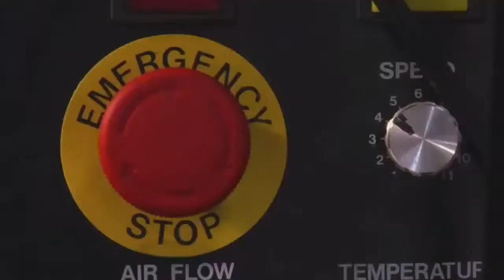FMRS Warsaw: Post-pandemic recovery: how to unleash economic potential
"We now weald powers that previous generations attributed to gods and wizards. Ordinary people in the West have a living standard that a medieval king could not have dreamed of. Why? Because we lifted the restrictions of human innovation and enterprise." - Lord Hannan of Kingsclere

Introduction:
-Marek Tatala, Civil Development Forum (FOR)

Key Note:
-Lord Hannan of Kingsclere, UK Board of Trade

Panel: Post-pandemic recovery: how to unleash economic potential through strengthening free markets?
-Adrian Nikolov,  Institute for Market Economics, Bulgaria
-Martin Panek, Liberalni Institute (Czech Republic)
-Martin Vlachynsky, INESS

Moderator:
-Marek Tatala, FOR

This video is part of the ongoing digital efforts of the 2021 Free Market Road Show. For more videos like this and further information about our events in 2021, please